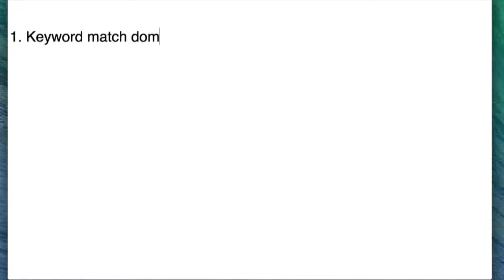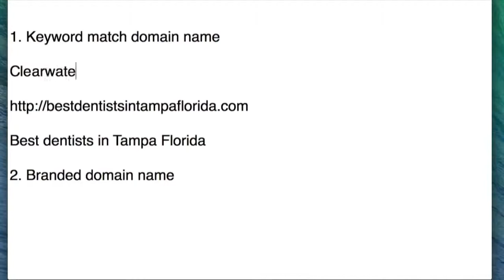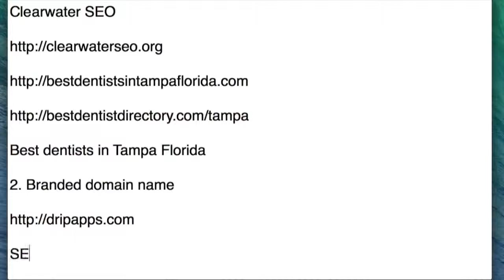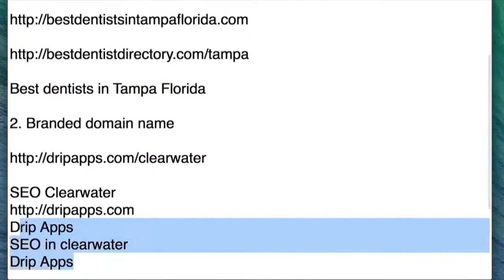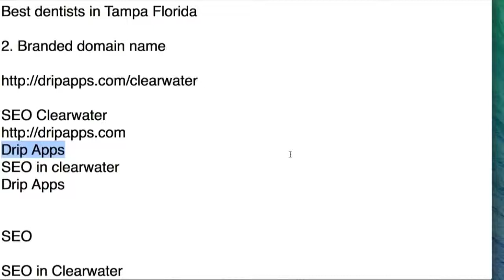Drip Apps | Brand New Domain Name Registration [Wyatt]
Drip Apps- In this video Wyatt will explain you on ranking a brand new domain name after registration.